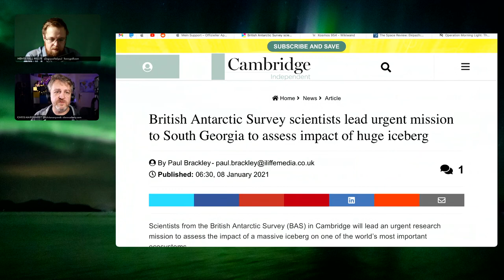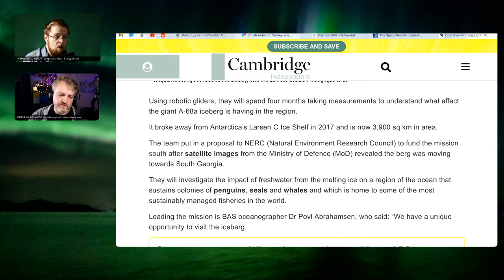119 Operation Morning Light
A story about [space archaeology] at the [Ologies podcast] brings us a story about a nuclear-powered Soviet satellite. Part of the Soviet Union's [Radar Ocean Reconnaissance Satellite programme] the satellite was assigned the number Kosmos 954 and launched in 1977. The low orbit satellite operated in about 260 to 280 km (160 to 170 mi). Shortly after launch, the satellite became uncontrollable and the emergency boosting manoeuvre necessary to lift the reactor into [graveyard orbit] could not be carried out. The United States, closely watching Russian satellite activity, realised in November 1977 that Kosmos 954 is in serious trouble and threatened to enter the atmosphere with a possible impact area somewhere on the North American continent. Despite a quick huddle with key allies of NATO and OECD, the public was kept in the dark about the incident. Fearing that the satellite might re-enter over the U.S., [raining radioactive debris] across heavily populated areas and several major cities, the Department of Energy, with support from the Department of Defense, prepared for the possibility of Kosmos 954 impacting on U.S. territory.

In late January 1978, about 3 months after Kosmos 954 was launched, the satellite fell back down to Earth, raining a trail of debris across the Northwest Territories in Canada. Covering a total area of 124,000 square kilometres (48,000 sq mi) a [joint American-Canadian team] began a clean-up effort codenamed Operation Morning Light and would spend most of 1978 combing over northern Canada, searching for any fragments of Kosmos 954 that survived re-entry. The teams had to deal with [difficult terrain and sub-zero temperatures] The sensitive equipment used to survey the environment for radiation did not always work well in such conditions. However, the team was ultimately able to recover twelve large pieces of the satellite, ten of which were radioactive.

Under the terms of the 1972 [Space Liability Convention] a state which launches an object into space is liable for damages caused by that object. For the recovery efforts, the [Canadian government billed the Soviet Union C$6,041,174.70 for expenses and additional compensation for future unpredicted expenses] the USSR [eventually paid C$3 million] Kosmos 954 has not been the first nor the last of such incidents and have become merely a side note of an era called the Cold War. Today the reactors of many dead RORSATs are still in burial orbit and will eventually fall back down to Earth, which means that humanity will have to launch missions to clean up the reactors sometime in the next couple hundred years.

Literature:
Grasty R.L. (1980) [The Search for COSMOS-954] In: Haley K.B., Stone L.D. (eds) Search Theory and Applications. NATO Conference Series, vol 8. Springer, Boston, MA.
Morrison C.A. (1982) [Voyage into the Unknown: The Search for and Recovery of Cosmos 954] Stittsville, Ontario: Canada's Wings.
Dean R., Lackenbauer P. W. (2018) [Operation Morning Light: An Operational History] Arctic Operational Histories, no.3, Mulroney Institute, Antigonish, Nova Scotia, Canada.
Gummer W.K., Campbell F.R., Knight G.B., Ricard J.L. (1980) [COSMOS 954 - The Occurrence and Nature of Recovered Debris] Minister of Supply and Services Canada.